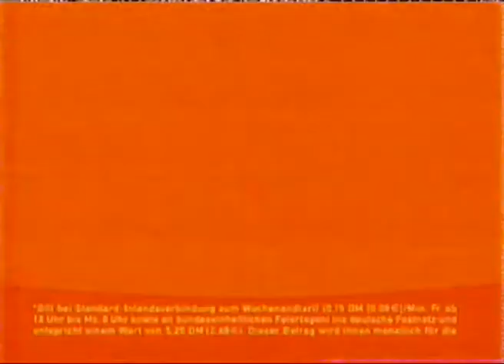Loop Weihnachten - Ein Lied noch singen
Alte TV Werbung von 2001
Nokia 3310